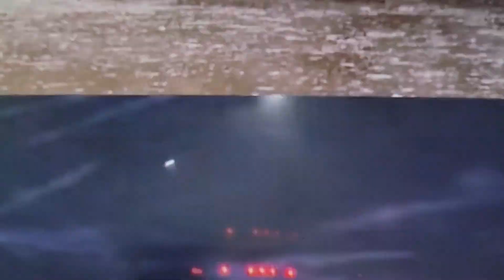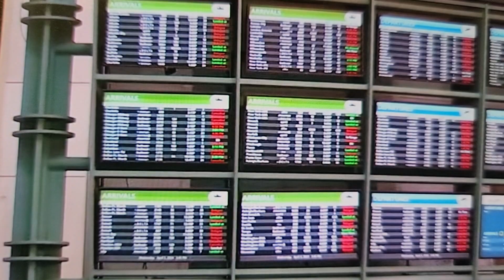eventos abril 3 2024